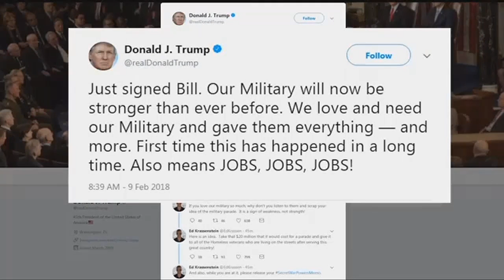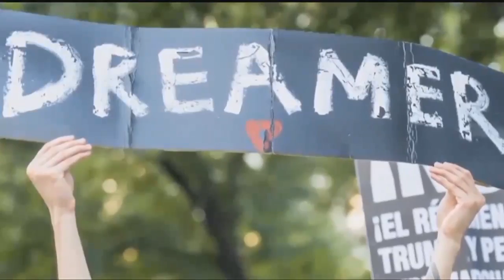Trump signs big budget deal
budget deal and memo